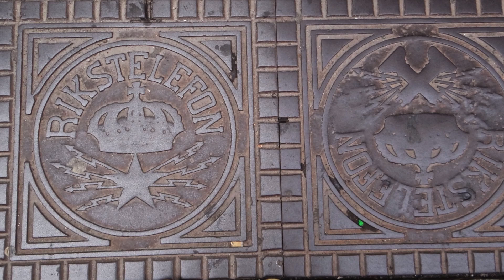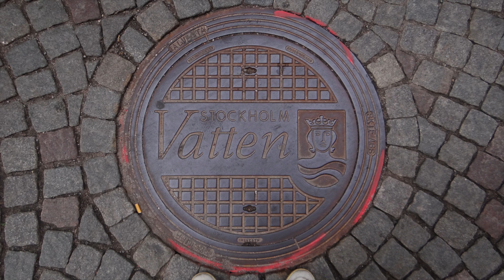Stockholm : Nick in Sweden (Slideshow 3)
Produced and featured by Nick Lido's Travel Journal. Nick met his dear friends  Eugeny Shapov and Mila Leitane in Stockholm, Sweden, where they reside. Mila is a professional Pop Singer and Jack is a bass/guitar player.  Stockholm is amazing!  No matter how many times anyone visit it there' always new things to see and explore.